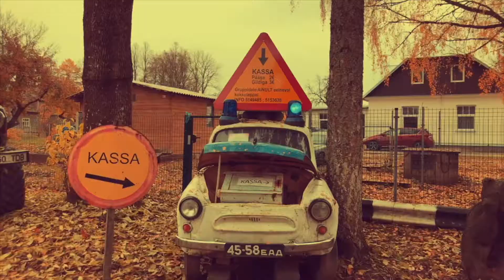Järva-Jaani vanatehnika varjupaik/Приют старой техники Ярва-Яани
покатушка по Эстонии.
снято на Iphone 7,смонтировано iMovie
я только учусь снимать и монтировать видеоролики, так что не судите строго